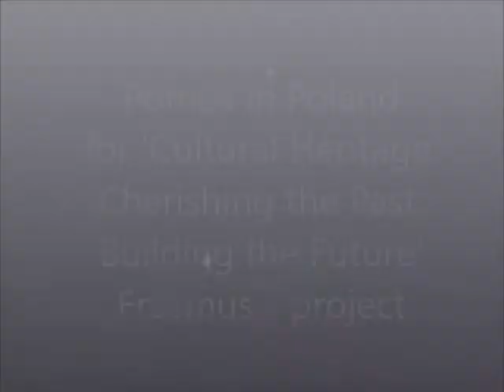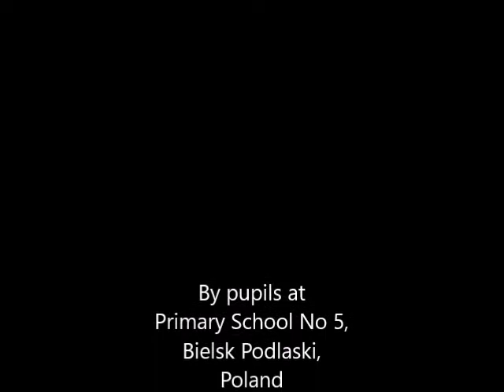Pomos in Poland 1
For 'Cultural Heritage: Cherishing the Past; Building the Future' Erasmus+ project